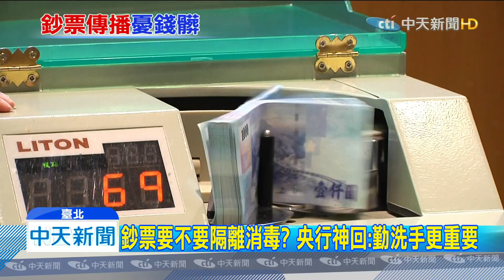20200312中天新聞 鈔票要不要隔離消毒？ 央行神回：勤洗手更重要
就怕鈔票成為防疫缺口，美國與大陸已經將鈔票收回後隔離十四天，台灣也有立委擔心，還引用一元美鈔上超過三千種細菌的數據，建議消毒，但央行發行局局長卻神回，勤洗手更重要！而至於新台幣到底要不要隔離或消毒呢，央行也回應了，答案是不用，為什麼呢，一起來看看！